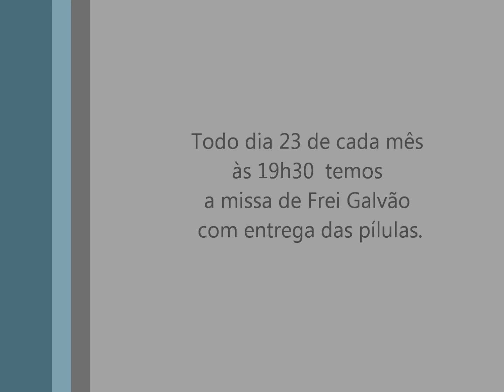Testemunhos com usos das pílulas de Frei Galvão - Missa de 23 de Junho de 2012